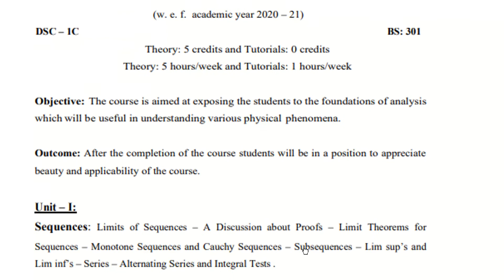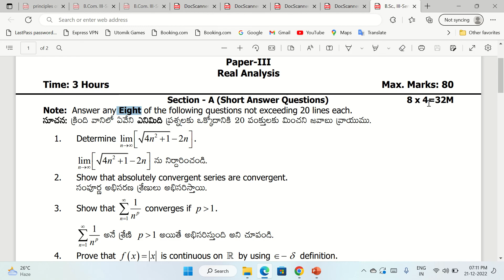Mathematics/ Real Analysis Imp Questions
Mathematics / Real Analysis Degree Semester - III imp Questions
maths sem3 important questions